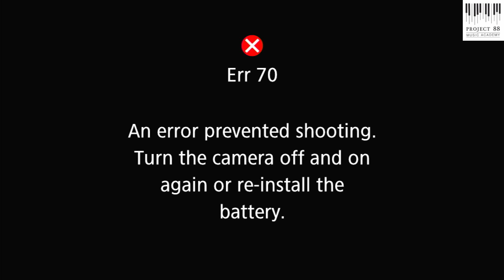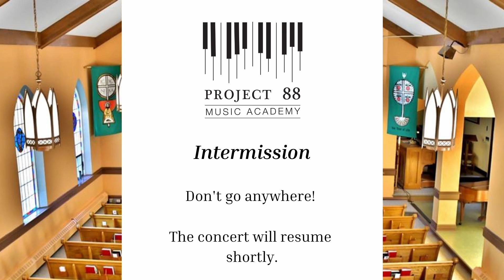Into the Musical World: "Musical Instruments - Harpsichord"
Project 88 Music Academy 2020 Season
Into the Musical World: Concerts for Youth - "Musical Instruments: Harpsichord"

David Schrader - Harpsichord

Pavana con su glosa                                      Antonio  de Cabezón

Diferencias sobre el canto del caballero    Antonio  de Cabezón

Preludium in G Minor                                     Dieterich Buxtehude

Fugue in C Major (Gigue)                              Dieterich Buxtehude

Sonata in F Major                                           Padre Antonio  Soler
I. Andantino
II. Allegro
III. Tento

~intermission~

Partita in A Minor, BWV 827                        Johann Sebastian Bach
I. Fantasia
II. Allemande
III. Courante
IV. Sarabande
V. Burlesque
VI. Scherzo
VII. Gigue